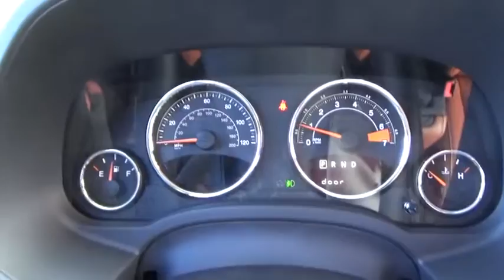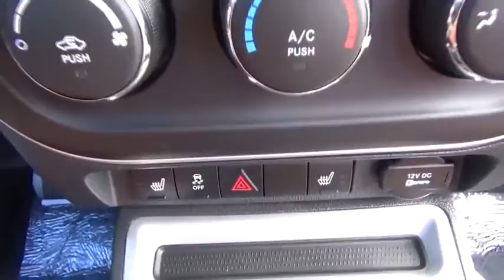2017 Jeep Compass for sale near me | Lia CDJR Colonie, Albany, NY 177793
N 2017 Jeep Compass for sale near me | Lia CDJR Colonie, Albany, NY.
2017 Jeep Compass  - Stock#: 177793 - VIN#: 1C4NJDEB9HD139875